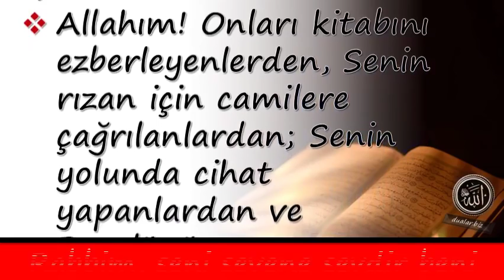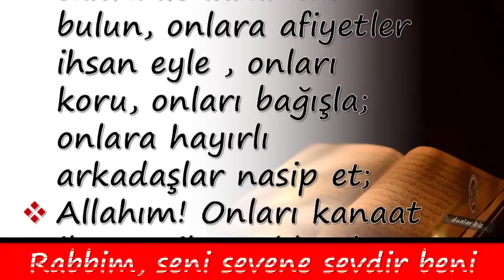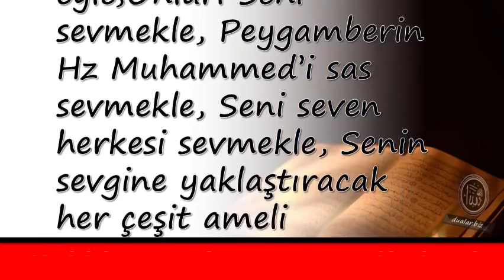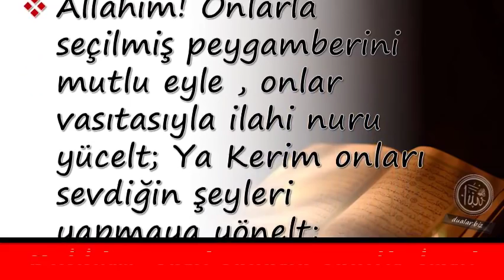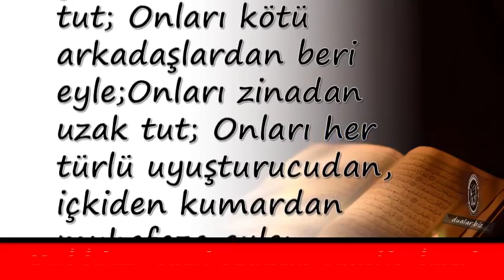Allahım! Onları Kitabını Ezberleyenlerden, Senin Rızan İçin Camilere Çağrılanlardan Eyle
Allahım! Onları Kitabını Ezberleyenlerden, Senin Rızan İçin Camilere Çağrılanlardan Eyle ,ANNENİN ÇOCUKLARINA DUASI,Çoçuklar için okunacak dualar,Evlatlarımıza Okuyacağımız Dualar,Hayırlı evlat için okunacak dua,Evladın Hayırlı Olması İçin Okunacak Dua,peygamber efendimizin hayırlı evlat duası

Duanin önemi,

💕 YAYIN İLKELERİMİZ;

💕 KAYNAKLAR;

☆Siteler
• line.do
• dua.biz.tr.com
• dualar.biz

💕 YASAL UYARI;